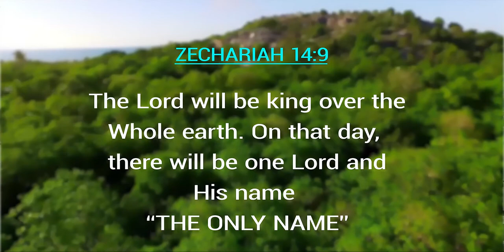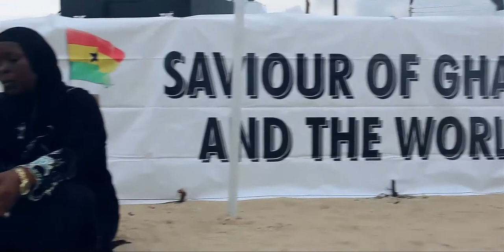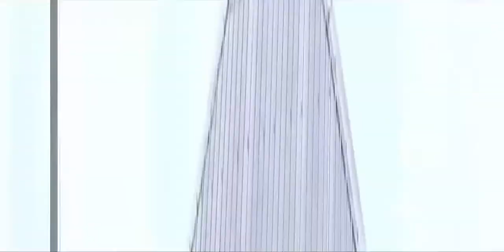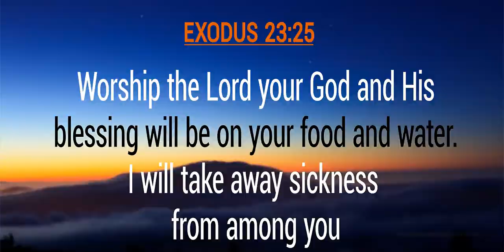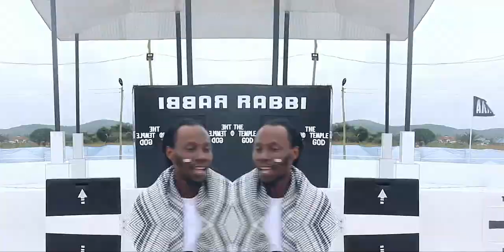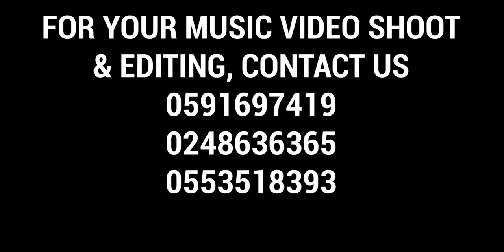RABBI OFFICIAL VIDEO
Another great song by FILLA ft
Members of ASOMDWEE NTOMTOM SOM
This song is really making a hit in Ghana and beyond
Download the official video here

Shot and edited by Kaymultimedia